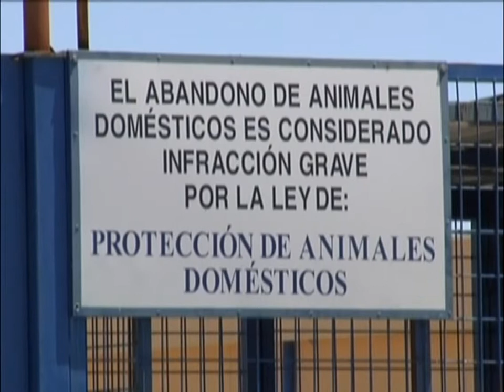polémica en torno a las supuestas irregularidades en la Diputación de Toledo por José Gutiérrez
Sigue la polémica en torno  a las supuestas irregularidades cometidas en la Diputación de Toledo por José Gutiérrez
José Gutiérrez el que fuera portavoz  de la diputación de Toledo... el PP no cesa de pedir su dimisión, mientras tanto el propio Gutiérrez admite estar tranquilo.
La Diputada Rocío López ha pedido responsabilidades al secretario general de los socialistas castellano manchegos con respecto a las supuestas irregularidades cometidas en la diputación de Toledo por José Gutiérrez, así lo ha dicho durante la rueda de prensa ofrecida en Talavera de la Reina.
Sin duda la noticia sobre la presunta irregularidad cometida por el ex diputado socialista José Gutiérrez en la contratación de una persona para el centro de acogida de animales de talavera sigue provocando reacciones, en esta ocasión ha sido la diputada nacional Rocío López quien pide la dimisión del actual secretario general del PSOE en Talavera.
Por su parte el responsable socialista se muestra tranquilo ante estas acusaciones, achacándolo al miedo que tiene el PP de perder las próximas elecciones.
Cruces de acusaciones por parte de los dos partidos mayoritarios de la región sobre un asunto que continuará centrando la actualidad política.